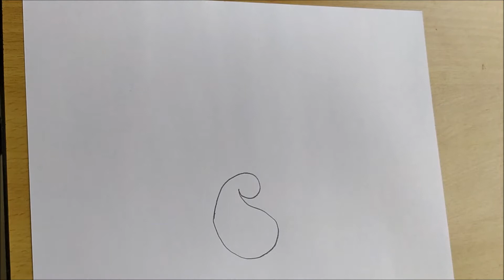Simple Easy Mehndi Designs | Mehandi Designs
Simple Easy Mehndi Designs @PriyalsArtCreativity